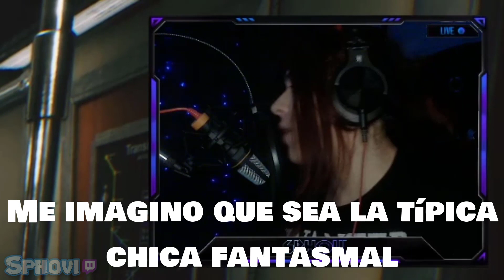Creo que me he equivocado de tren... || TRAIN 113 || Probando la DEMO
Buenas a todxs una semana más!
Hoy os traigo otro jueguecito de terror, esta vez se trata de una Demo del juego "train 113". La verdad es que me ha llamado la atención y espero poder jugarlo completo alguna vez. ¿Y a tí? ¿Te ha gustado?